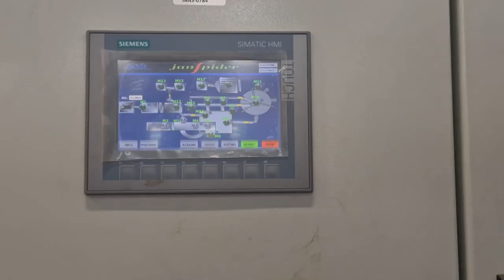Finecut processing line for Rose hip